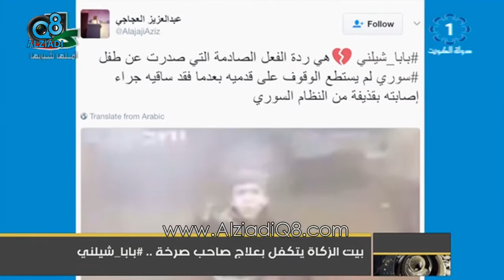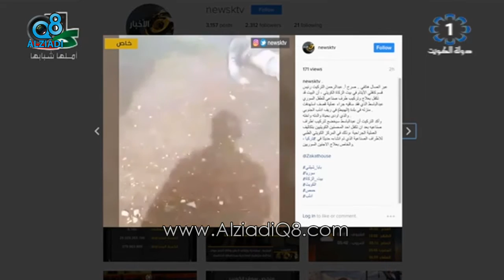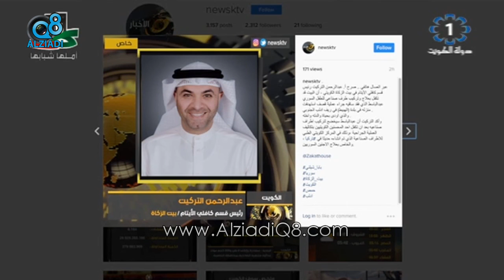بيت الزكاة الكويتي يتكفل بعلاج صاحب صرخة ..